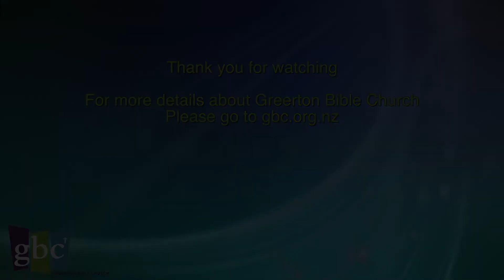Sunday Morning at GBC 2nd Jan 2022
A live stream of our Sunday morning service.